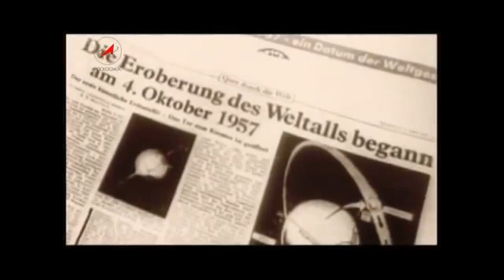Sputnik The First Satellite - Space Documentary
Sputnik 1 was the first artificial Earth satellite. The Soviet Union launched it into an elliptical low Earth orbit on 4 October 1957. It was a 58 cm (23 in) diameter polished metal sphere, with four external radio antennae to broadcast radio pulses

Credit: ROSCOSMOS